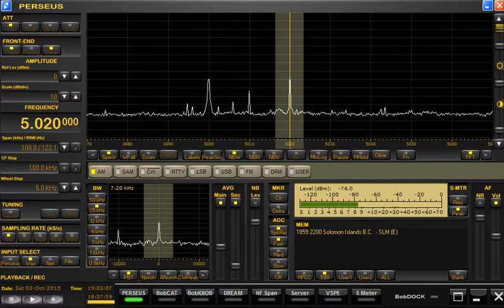SIBC-Radio Happy Isles 5020kHz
Received in Niigata, Japan, on 3rd of Oct 2015, at 1900 UTC (Local time 4:00 AM). Using BCL-LOOP Ver. 11 Small magnetic loop antenna.